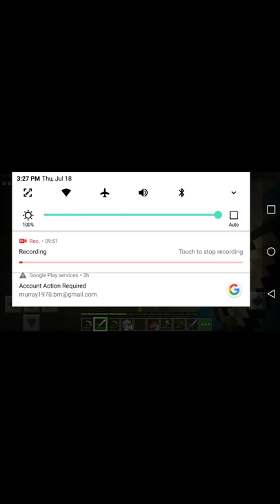Minecraft Gameplay#3 vanilla